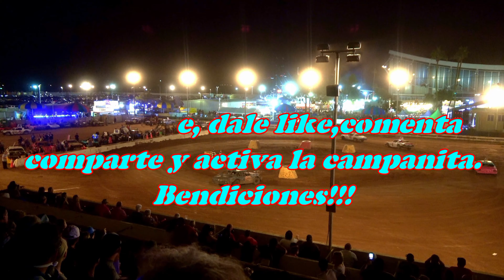carreras autoshow figuras FIGURA8 viral videoviral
BIENVENIDOS A MI CANAL AQUI ENCONTRARAS VIDEOS CULTURALES TURISMO COCINA CUANDO SALGO A CAMINAR Y VARIEDAD DE VIDEOS Y VIAJES